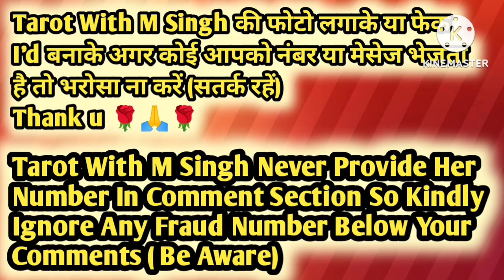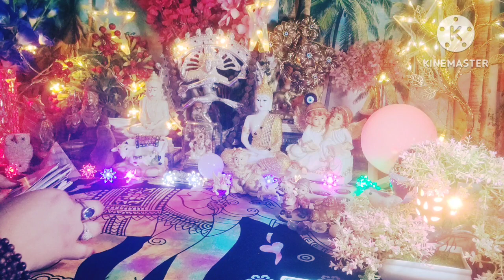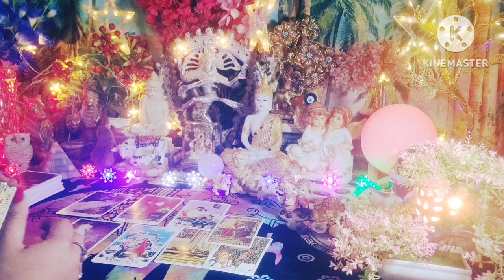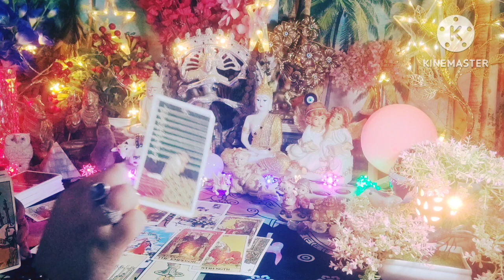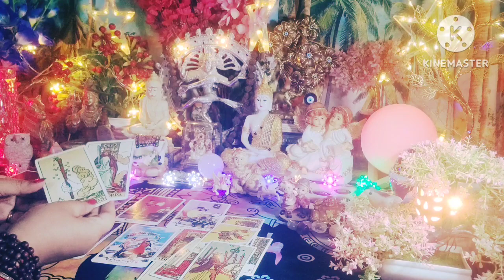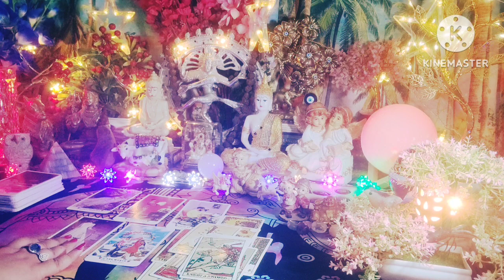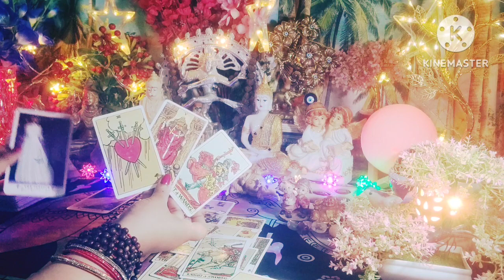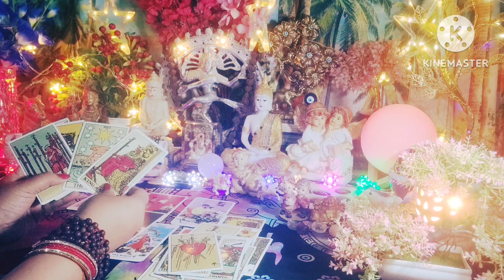©️सवाल आपके जवाब Angels के ❤ All Signs Collective Timeless Tarot Reading ✨